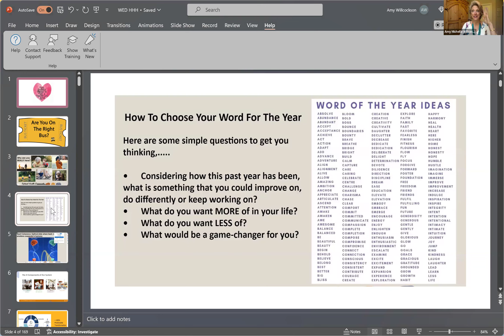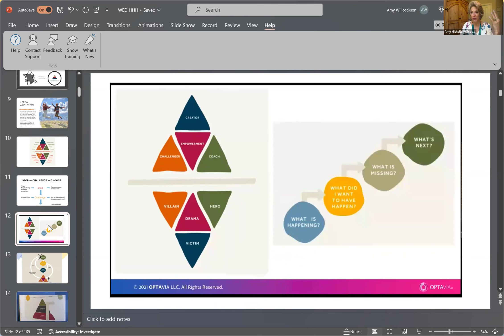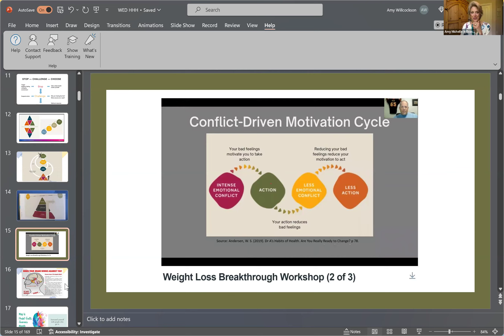CONQUER CRAVINGS interview with KATE!!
1 SESSION. 1 CRAVING. Gone forever! = PRICELESS EMOTIONAL FREEDOM!
00:04:00 Kate's story
00:10:06 food was the only way I could feel anything
00:11:07 Dr Pepper
00:12:09 Cheetos
00:15:43 EFT [Emotional Freedom Technique] tapping demo and exercise
00:21:07 Cravings are very specific, and you must have your one kryptonite food item with you for the session

Kate says kick your next kryptonite to the curb! Join one of 2 upcoming Conquer Cravings Workshops scheduled! Which one is best for you?? or both!!